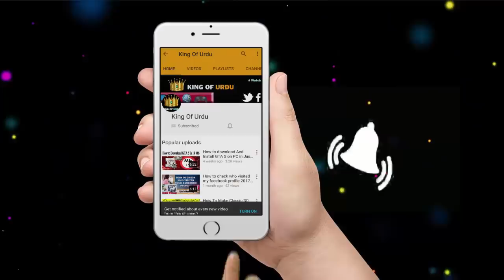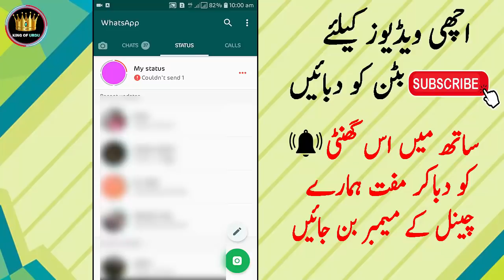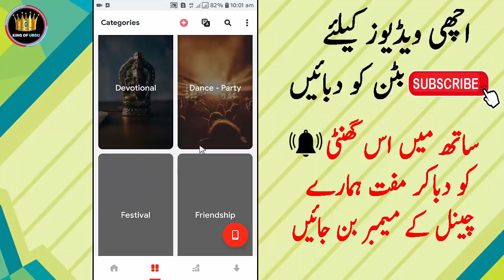Top 3 whatsapp status Secret settings 2020